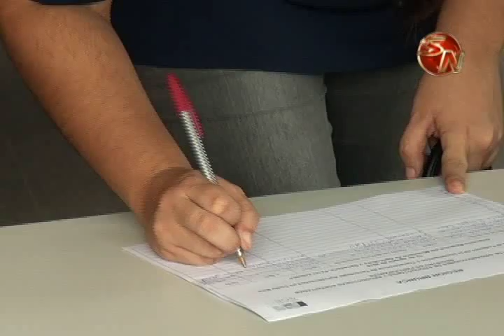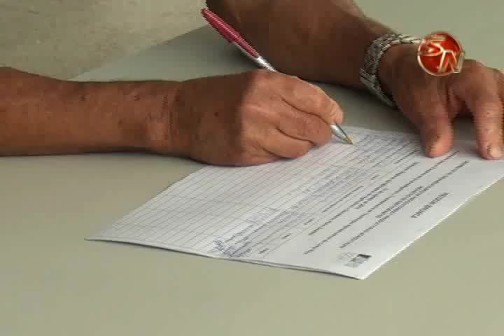Organizaciones ratifican a Luis Román Chacón como representante ante el Foro Mixto Nacional